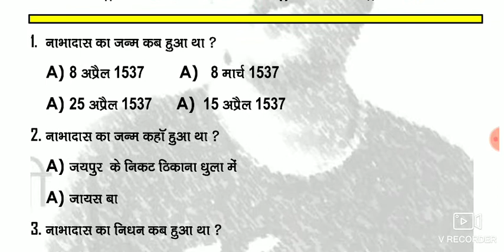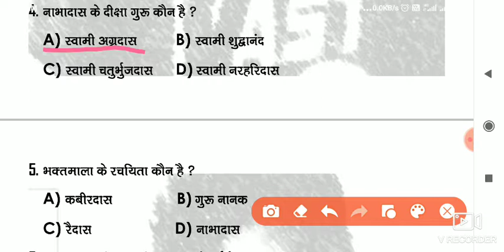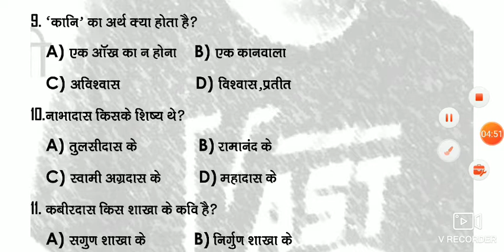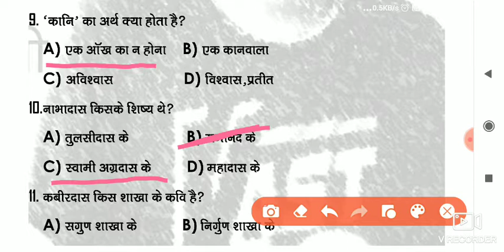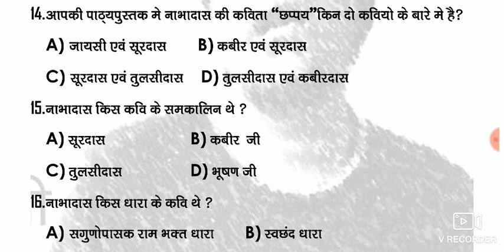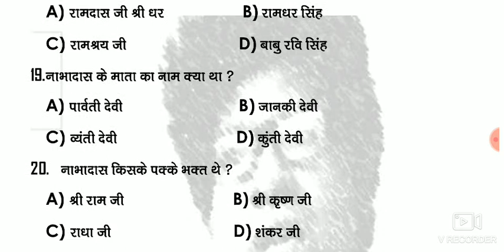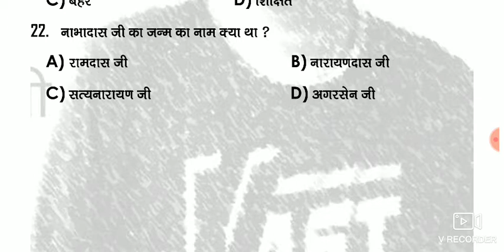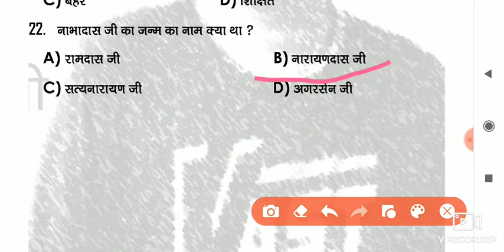पाठ-4 || छप्पय का MCQ || 12th 100 Marks Hindi Bihar Board 2021.